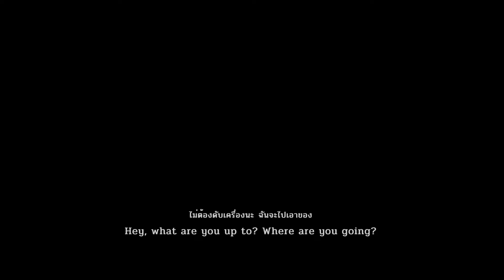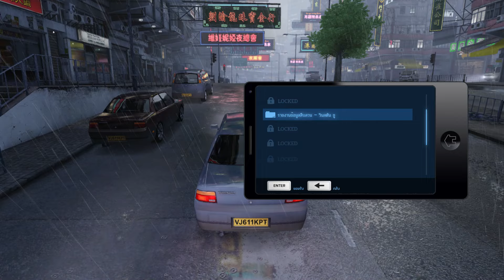Sleeping Dogs Definitive Edition PART 2 (ซับไทย) ตำรวจเดือดผ่าฮ่องกง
Wei Shen อดีตเจ้าหน้าที่ตำรวจซานฟรานซิสโกที่ถูกย้ายมาทำงานกับกองกำลังตำรวจฮ่องกง และได้รับภารกิจให้เข้าไปแทรกซึมองค์กรอาชญากรรม Sun On Yee โดยต้องแฝงตัวอย่างแนบเนียนพร้อมกับส่งรายงานให้ตำรวจ และทำภารกิจของแก๊งอาชญากรรมไปพร้อม ๆ กัน

Wei Shen, a former San Francisco police officer transferred to the Hong Kong police force and received a mission to infiltrate the criminal organization Sun On Yee by concealing himself and submitting a report to the police. and carry out the missions of the criminal gang at the same time